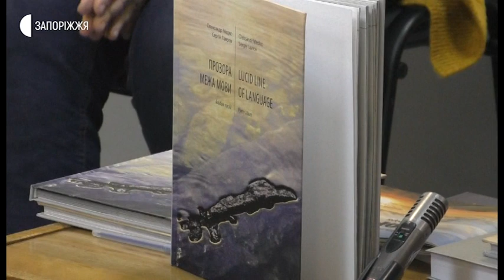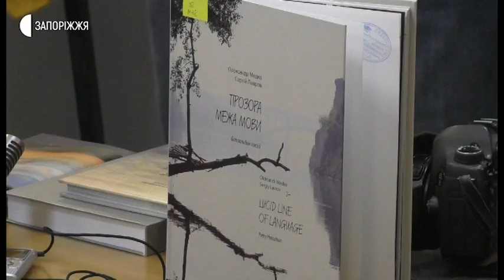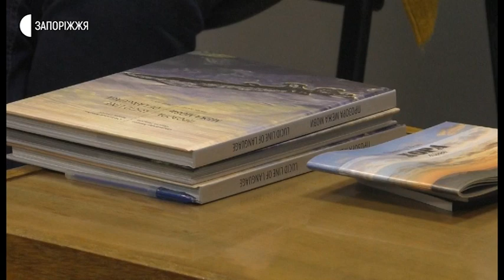Новини - Книга-альбом - 04.03.2020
«Прозора межа мови» - книгу-альбом під такою назвою презентували у Запоріжжі. Створена у співавторстві фотохудожника Сергія Лаврова та поета Олександра Медка, який не дожив до презентації всього десять днів. Далі - у сюжеті.